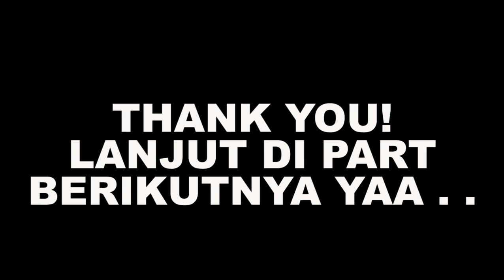CARA DAPET TOMBAK SPARTA - God Of War: Ghost Of Sparta Indonesia Walkthrough - Part 8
God Of War: Ghost Of Sparta Indonesia Walkthrough - Part 8

"God of War: Ghost of Sparta is an action-adventure game developed by Ready at Dawn and published by Sony Computer Entertainment (SCE). It was first released for the PlayStation Portable (PSP) handheld console on November 2, 2010. The game is the sixth installment in the God of War series and the fourth chronologically. Loosely based on Greek mythology, Ghost of Sparta is set in ancient Greece with vengeance as its central motif. The player controls the protagonist Kratos, the God of War. Kratos is still haunted by the visions of his mortal past and decides to explore his origins. In Atlantis, he finds his mother Callisto, who claims that his brother Deimos is still alive. Kratos journeys to the Domain of Death to rescue his brother. After initial resentment from Deimos, the brothers team up to battle the God of Death, Thanatos."

Spesifikasi PC:

- 8 GB DDR3 RAM
- NVIDIA GeForce GTX 1050 2GB
- 1 TB HDD